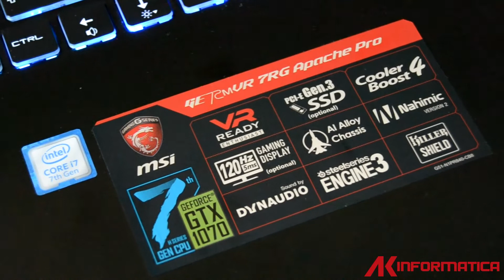MSI GE72MVR 7RG Ak Edition - Scheda Tecnica AK Informatica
Dettagli modello base 03 (altri modelli hanno caratteristiche diverse che trovare al link sopra riportato.

Modello esclusivo Ak personalizzabile
Questo notebook è un'esclusiva di AK Informatica ed ha il grande vantaggio di poter essere personalizzato a piacimento. E' possibile infatti configurare lo storage: si può scegliere la tipologia di SSD m.2 tra pci, sata e nvme e nello slot da 2,5" installare un hard disk meccanico oppure un altro SSD. Anche la Ram può essere personalizzata scegliendone la marca, la dimensione in GB e la frequenza in base alle proprie necessità. Infine è possibile scegliere il sistema operativo: Windows 10 Home o Professional, e farlo installare nella lingua che preferite. E' anche possibile lasciare il portatile Freedos senza licenza Windows nel caso ne disponiate già. Il notebook verrà comunque testato con Windows 10 per garantirne il funzionamento. Per concludere, la garanzia su questo notebook è di 3 anni e anche di fronte alle personalizzazioni, il sigillo di garanzia sarà intatto.
CPU Intel® Core™ I7 7700HQ
Display 17.3" Full HD (1920*1080), Anti-Glare eDP 120Hz Vivid Color 94%
Chispet Intel® HM175
Grafica Scheda video GeForce® GTX 1070 8GB GDDR5
Memoria Installata: DDR4 16GB 2400Mhz
Massima: DDR4 32GB (2 slot)
Archiviazione SSD M.2 WD Blu 500GB Sata
Hard Disk 1TB Sata da 2,5"
Webcam Webcam HD (30fps@720p)
Tastiera Tastiera retroilluminata (Full-Color)
Connessioni Killer Network N1435 Combo (2*2 a/c)
Bluetooth 4.1 M.2 Type
Audio 2x Speaker 2W
1x Woofer 3W
Jack Mic-in
Jack audio per cuffie
Porte I/O 1x Type-C USB3.1 Gen2
2x Type-A USB3.0
1x Type-A USB2.0
1x RJ45
1x SD (XC/HC)
1x (4K @ 30Hz) HDMI
1x Mini-DisplayPort
Batteria Batteria a 6 celle, 51 Whr
Alimentatore Alimentatore da 230W
Dimensioni Larghezza: 419,9mm
Profondità: 287,8mm
Altezza: 29,8~32mm
Peso: 2,8Kg